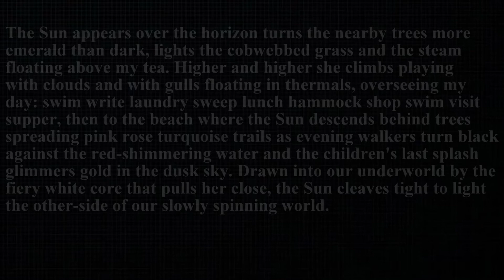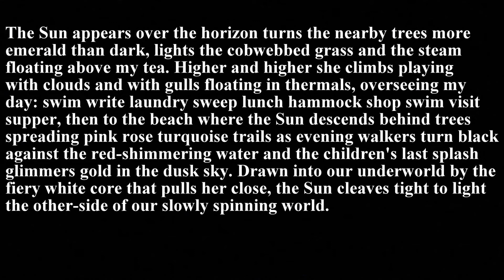Gravity Insists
Gravity Insists is a poem by Ann E. Carson, inspired by summers she spent on Manitoulin Island. The music is by Jana Skarecky. The performance is by Maria Soulis, mezzo-soprano, and Jana Skarecky, piano. Paintings are by Jana Skarecky, and photographs by Ann E. Carson and Jana Skarecky.